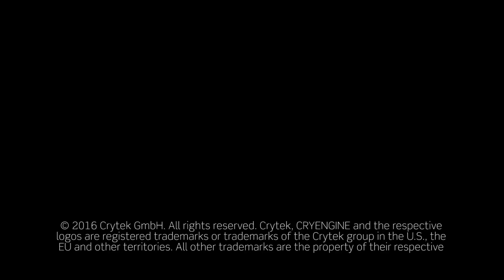CryEngine GDC Showcase | Sector.sk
Crytek na GDC pripravil aj mix aktuálnych projektov na CryEngine. Nechýba tam Kingdom Come, alebo Homefront.. Viac o hre nájdete na